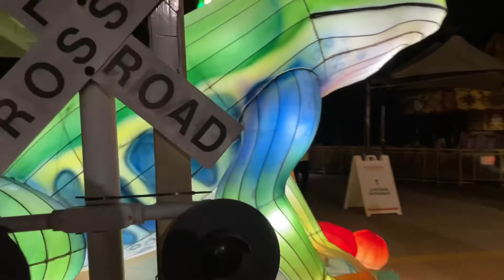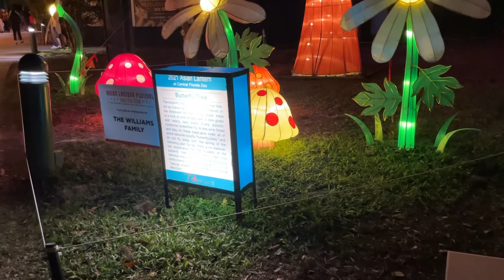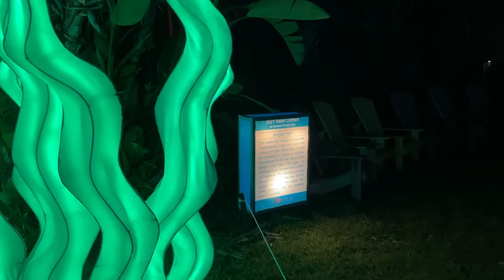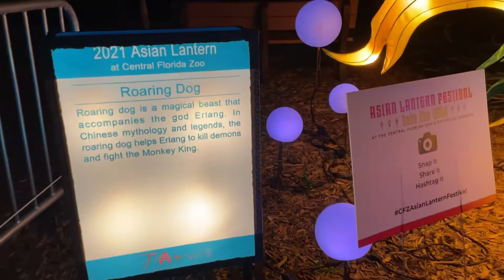Asian Lantern Festival: Into the Wild 2021